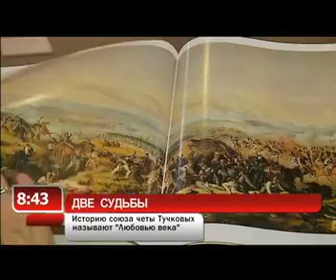Две судьбы - "Утро с Вами" 21.09.2012